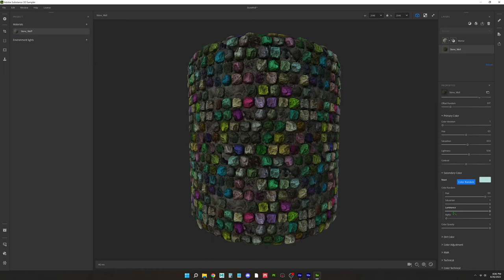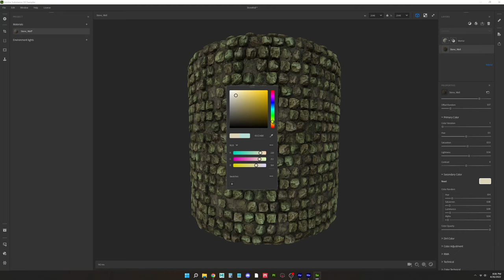Procedural stone wall material Substance Designer | ZBrush alphas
This is a presentation of a material that I created by extracting alpha maps from stones sculpted in Zbrush.